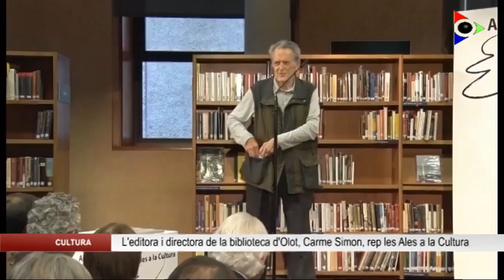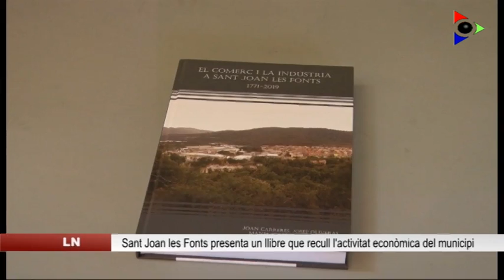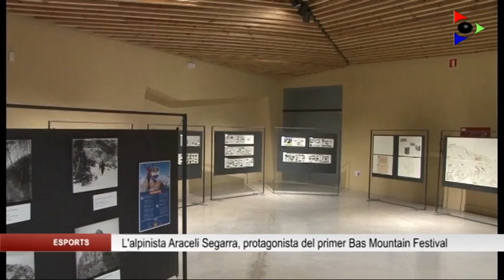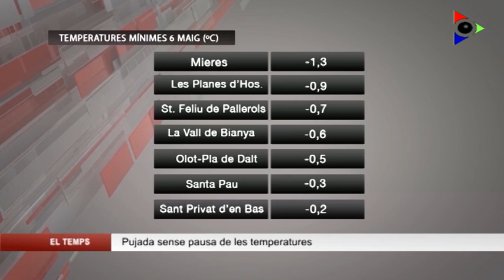Edició migdia del dilluns 6 maig 2019